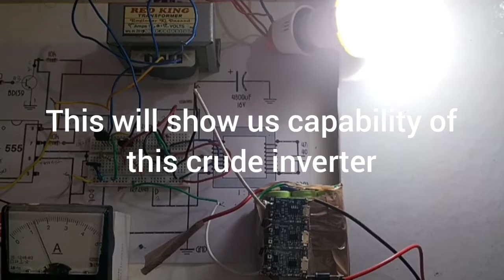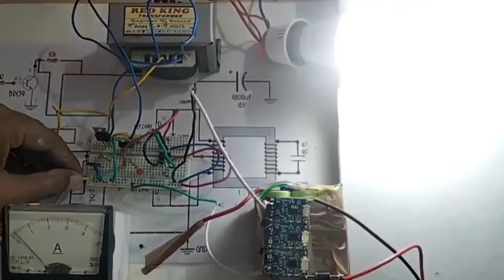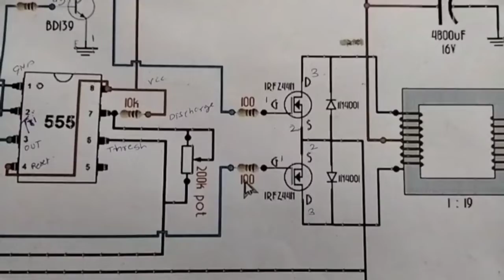555ic base simple inverter solar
if you are willing to do this project please do it on your own risk,  output is depend upon quality of transformer is being used, i attached this to solar panel, it works fine